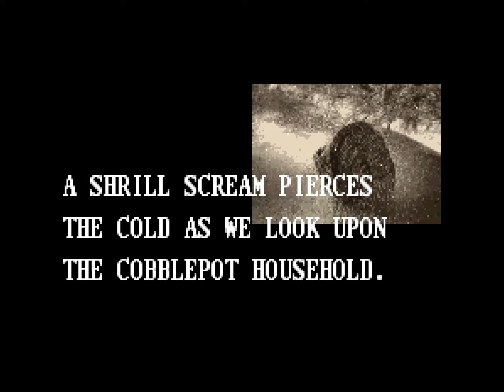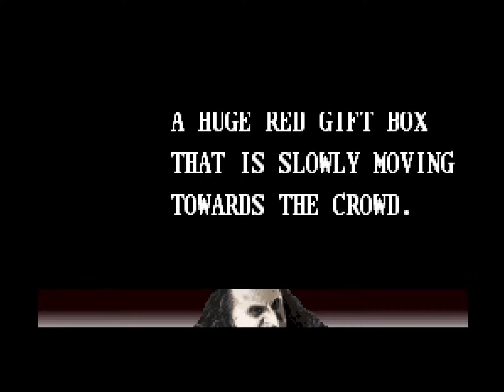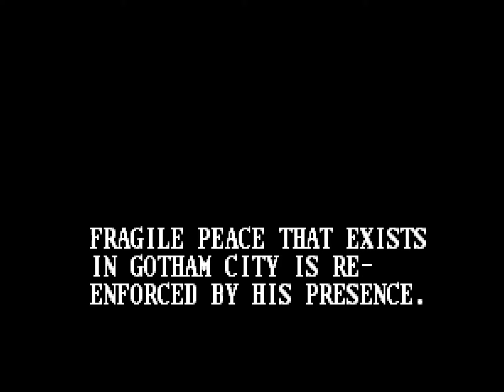[SNES] Batman Returns Gameplay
Primeros minutos de juego de Batman Returns para SNES. El juego sigue diferentes tipos de jugabilidad. Por una parte, tenemos las fases de beat'em up, con una vista en 2.5D podemos movernos por el escenario para luchar contra los enemigos. Luego hay otras fases en 2D que son más parecidas a un run and gun, y lanzamos batarangs para atacar a los enemigos. Por último, en una de las fases conducimos el Batmóvil. Durante las fases podemos encontrar objetos para recuperar vida, tubos que nos permiten acabar con todos los enemigos en pantalla y también objetos de puntos - Konami - 1993